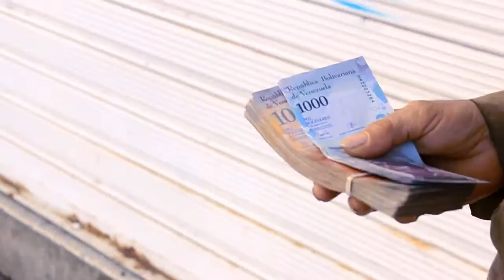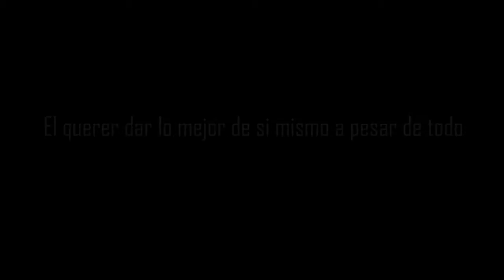El jardín para los presentes Julio Gonzalez 2018 Trailer